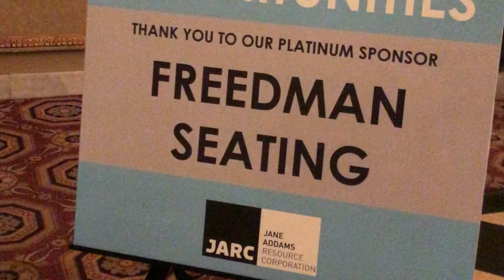Tonce Jackson-Ayanleye 2018 JARC Evening of Opportunities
Tonce shares her experience learning to weld with the Jane Addams Resource Corporation and ultimately landing a job with Freedman Seating!